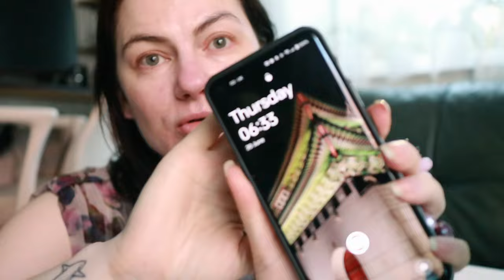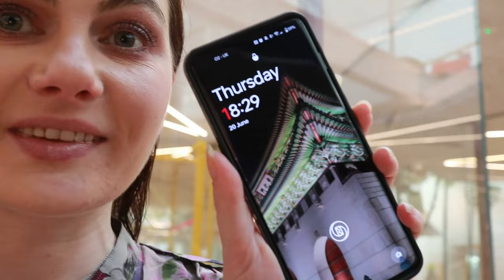TIRTIR- garsioji TikTok pudra. Ar verta?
Laba,

Tiek daug TikTok'e video apie Tirtir pudra, kad ir aš neatsilaikiau ir užsisakiau. Šito video metu kartu mėginsime ją pirmą kartą!

Su kodu INGABAANG13 gauk papildomą nuolaidą prie bet kokios akcijos ar nuolaidos kupono!
(jums naudojantis šiuo kodu aš gausiu mažą procentą nuo jūsų išleistos sumos)